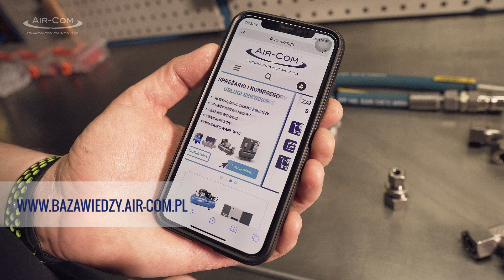Narzędzia pneumatyczne: zalety, wady i działanie w praktyce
Rozkręcamy naszą tokarkę! Narzędzia pneumatyczne znajdują zastosowanie jako wyposażenie warsztatów mechanicznych, warsztatów remontowych, warsztatów samochodowych i serwisów. Czy jest sens mówić o ich zaletach i wadach? Dajcie znać, co o tym sądzicie.

Narzędzia pneumatyczne: fragmenty
00:32 Rodzaje narzędzi pneumatycznych
01:35 Zalety i wady narzędzi pneumatycznych
04:00 Wiertarka pneumatyczna: możliwości pracy, budowa, działanie w praktyce
05:14 Pistolet do przedmuchu: czy tylko do przedmuchiwania?
05:37 Wkrętarka pneumatyczna: demontujemy śruby w siłowniku
07:04 Klucz udarowy: rozkręcamy naszą tokarkę
08:37 Podsumowanie
09:24 O tym pamiętaj: smarowanie

⏺️Centrala firmy:
Air-Com Pneumatyka – Automatyka Sp. z o. o. sp. k.
55-095 Długołęka k. Wrocławia

KIM JESTEŚMY❓

Nasza historia rozpoczęła się wiosną 2004 roku. Dzisiaj jesteśmy jednym z liczących się na polskim rynku dystrybutorów elementów i urządzeń pneumatyki siłowej wiodących marek. Wyróżnia nasz wszechstronność, gdyż jesteśmy firmą o profilu sprzedażowo-produkcyjno-usługowym.

Ponad 400 000 produktów w ofercie
To najobszerniejsza oferta komponentów z pneumatyki na polskim rynku! Takie są fakty. Są dostępne w 24 h/48 h. Dystrybuujemy podzespoły czołowych firm, w tym min. FESTO. W naszej ofercie jest dostępnych ponad 25 000 produktów tej renomowanej marki.